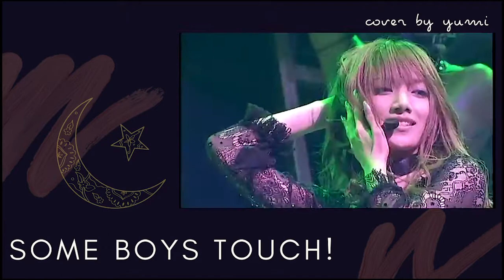♡ Yumi Cover ♡ SOME BOYS! TOUCH - 後藤真希 歌ってみた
Omg. LOL Ok so I recorded this a few months ago and got lazy as off to mix it properly so here this is haha. If volumes or whatever are off mind yo business ahaha. also CRAPPY GRAPHIC I KNOWWWW my laptop is dying lol i literally have almost no more free space and my photoshop wont open because of it lol

CAN WE GET SUM LUV FOR THE THICCY MEN IN THE BACK??? LOL

sOooOooOOoOooO! some time ago, I wanted to sing a new cover and didn’t know what to sing so I went on fb and asked people for requests. And this song came up LOL. Y’all wanted to hear my loli a$$ sing something sexy 😂 so here is SOME BOYS TOUCH…. Only some apparently. Though I believe all boys touch O___o lol ok enough of that. Can we all agree how hot Goto Maki is? She’s literally a damn queen like damn. She’s kinda like the Britney Spears of Japan-ish LOL any who I got lots of respect for Maki. She’s a strong, talented woman who’s gone thru a lot. )’: and she gamessss. Maki, I hope you’re doing well and having a good day today.

Wellllllll idk what else to say LOL I recorded this a long time ago so idr much lol enjoy ? Its kinda a meh cover but ye I just wanted this uploaded already haha

♡ Vocals/Harmonies: Yumi
♡ Mixing: Yumi